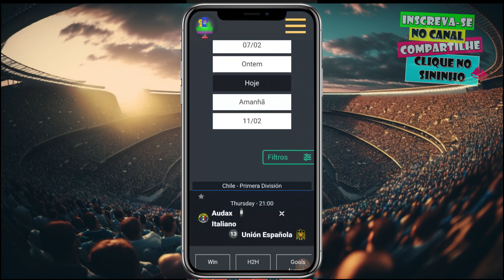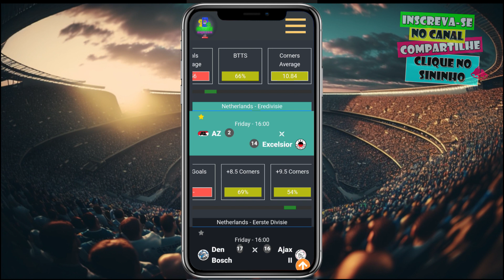Palpites de Futebol Jogos de Hoje Over 1.5 Gols e Cantos [Escanteios]